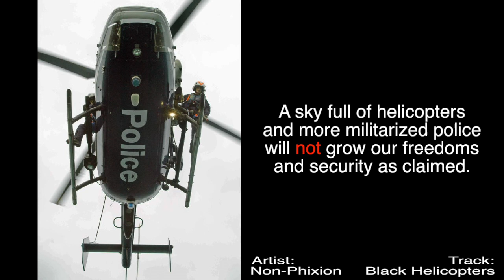Will You Allow for a Police State?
The reporters initially seemed a bit surprised to be witnessing the tactics, but promptly resorted to their usual filter: don't-question-the-government

They rationalized to themselves and their listeners that they were watching "trained professionals." And that similar police-military exercises were done in Boston and Miami.

Yay! LA public officials can now give themselves another checkmark in the game of security theater.

What would happen if I had the time, money and aptitude to learn how to pilot a helicopter and I engaged in the same behavior? What if a handful of friends joined me? What if we told everyone else they couldn't fly near us because the area was "restricted."

So why is it ok for others to do so? Because they wear a badge? Do they have the right to take your money to buy such hardware? Do you even like how such an item will be used?

A sky full of helicopters and more militarized police will not grow our freedoms and security as claimed, it will grow the surveillance and police state as history proves. That's not the kind of community I want to live in.

Think about it - in some places, the police are flying around in helicopters. Here in quaint Keene, NH, where a couple involved with Cop Block call home, the police may soon have a Bearcat - an armored vehicle provided by the Department of Homeland Security due to "terrorism" threats What a joke.

Are you watching the watchmen? Just who are the terrorists?